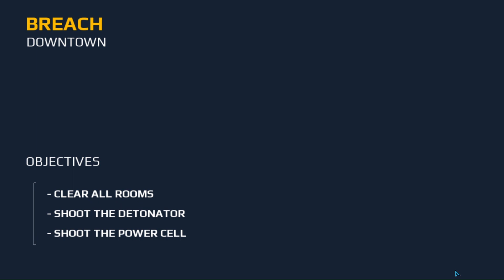Modern Combat 5: Blackout | Chapter 3 - Downtown - Special Ops - Mission 1 Breach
Welcome to the adrenaline-fueled world of Modern Combat 5: Blackout! Join us in this action-packed gaming session where we dive headfirst into heart-pounding firefights, strategic maneuvers, and intense battles. Whether you're a seasoned veteran or new recruit, prepare to be immersed in the ultimate mobile FPS experience.

In this video, we'll showcase the gripping gameplay of Modern Combat 5: Blackout, featuring stunning graphics, dynamic environments, and a variety of customizable weapons and classes. From close-quarters combat to long-range sniping, every moment is a test of skill and reflexes.

Join us as we navigate through various missions, engage in intense multiplayer matches, and strive to emerge victorious against skilled opponents. With its robust multiplayer modes and thrilling single-player campaigns, Modern Combat 5: Blackout offers endless hours of excitement and challenge.

So grab your gear, lock and load, and get ready to embark on an epic gaming journey in Modern Combat 5: Blackout! Let's dive into the action together!